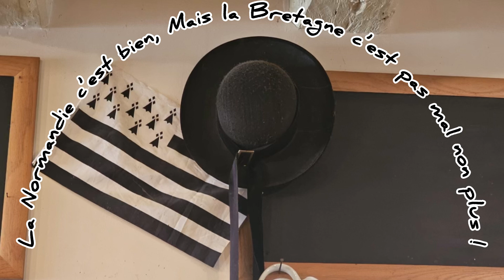Cotentin 2024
Une petite vidéo de ce week-End prolongé dans le Cotentin. De bons moments et de belles balades entourés d'une très belle équipe.
☝️Toutes les sorties de votre région ?
👉En savoir plus sur la vie du club ?
👍 Participer à nos sorties ?